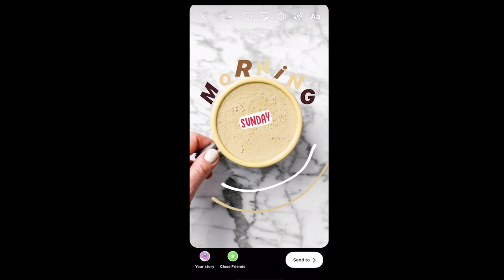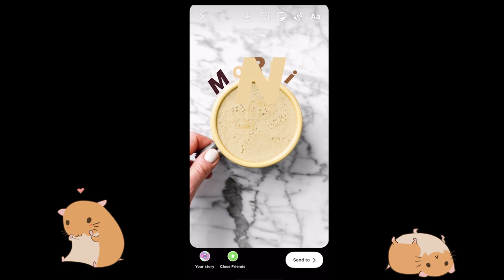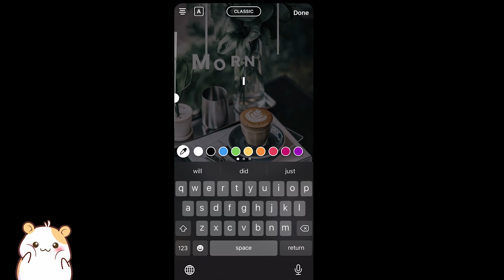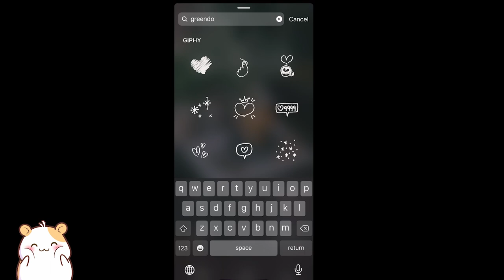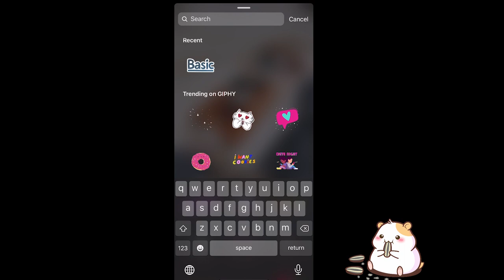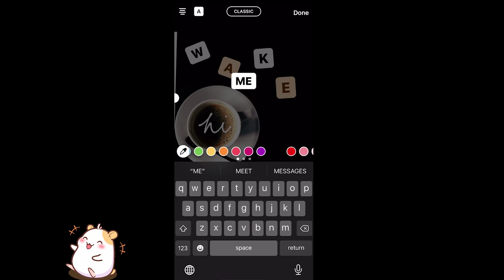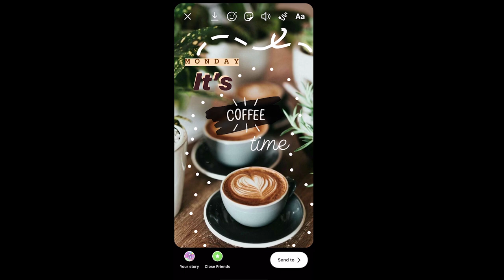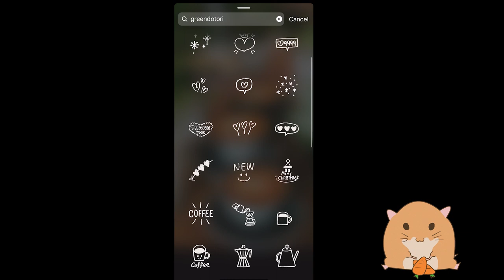5 Ways to Edit Your Instagram Stories | using ONLY the IG app [Caption ON]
ANY COFFEE LOVERS HERE? 🙋🙋‍♂️ In this video, we're going to show you 5 easy ways (step-by-step) to create aesthetic Instagram Stories for your coffee time. They are easy to recreate and we got compliments every time we recreated them.

*Turn on your "Caption" for details.

Hope you enjoyed the video. If you do, please click a thumb up (Thank you!). Until next time, xoxo 😊

[00:14] - Style 1
[02:09] - Style 2
[04:19] - Style 3
[06:28] - Style 4
[08:36] - Style 5

🎵MUSIC🎵
- Carefree Melody
- Dancing on Green Grass
- Bubble Bath

😊CREDITS😊
Editing: All edits are done by PJ Creative Hub team
Photos: All photos are from Pinterest. Thank you very much!